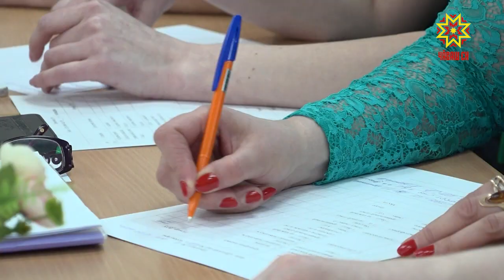Они знают историю Чувашии, разбираются в окружающем мире и решают задачки на логику.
Команды столичных дошкольников участвуют в городской олимпиаде «Маленькие академики». Сейчас проходит 2 этап. За мозговым штурмом наблюдала наша съемочная группа